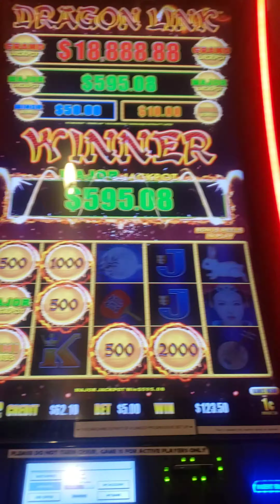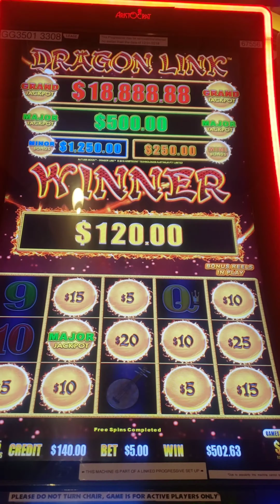Back to Back Majors! Then I ran out the door! 🤣🤑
I hit the first major then cashed out. Put in a new $100 bill and hit the Major again! I was outside chasing a 1k maxed out major right before...